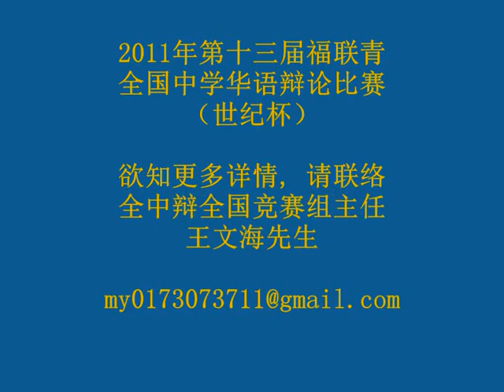2011年 全中辩 第三场初赛 盘问环节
2011年第十三届福联青全国中学华语辩论比赛(世纪杯)
第三场初赛 盘问环节

对垒队伍:
(正方) 和丰兴中国民型中学(霹雳福建公会青年团)
(反方) 马六甲培风中学(马六甲兴安会馆青年团)

辩题:
(正方) 人类未来的命运取决于科技的发挥
(反方) 人类未来的命运取决于人文的发挥

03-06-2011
梹城威省大山脚隆重举行